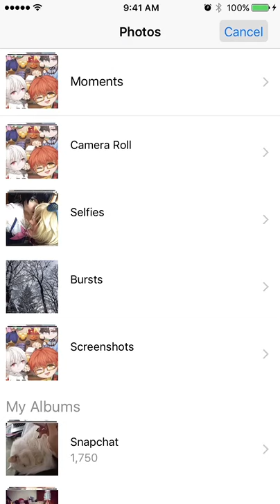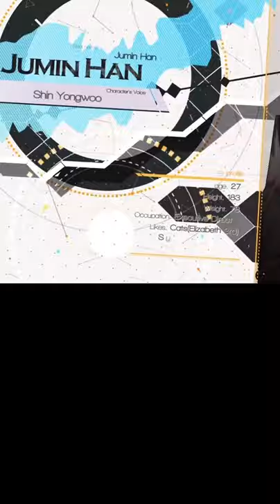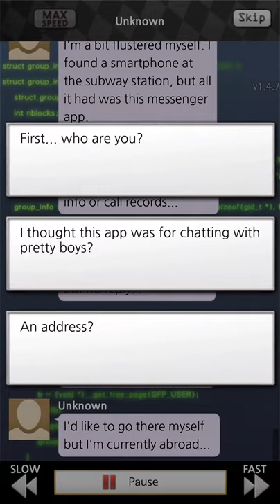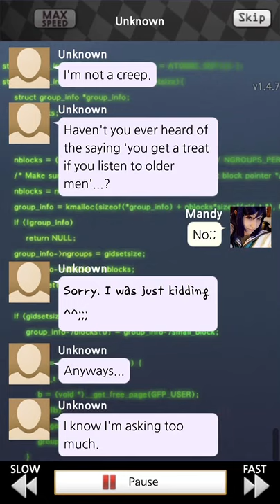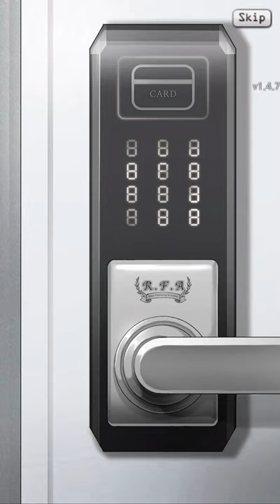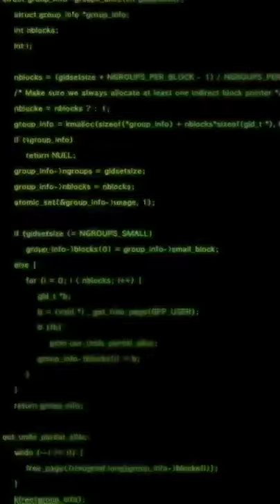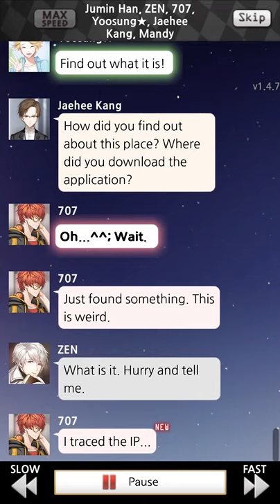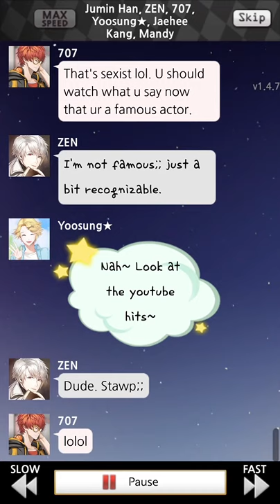LET'S PLAY ☆ MYSTIC MESSENGER [PART 1]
Welcome to my pseudo-playthrough of Mystic Messenger FEATURING THELOVEABLESIDEKICK!! I hope you all will enjoy our reactions and our shenanigans, haha! :D